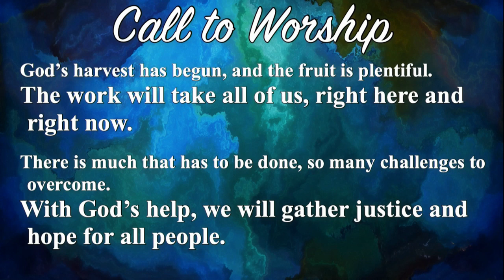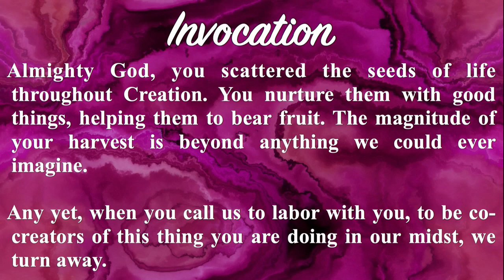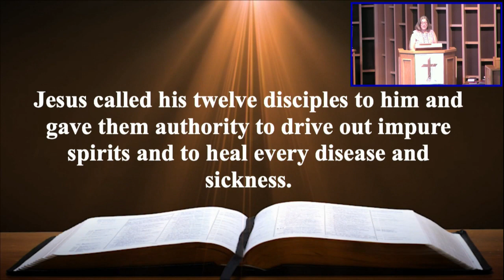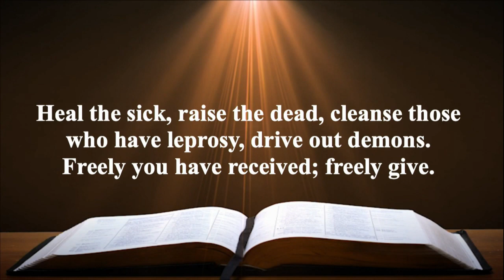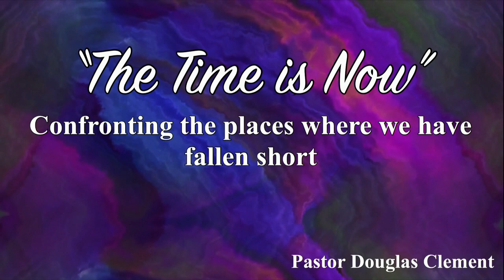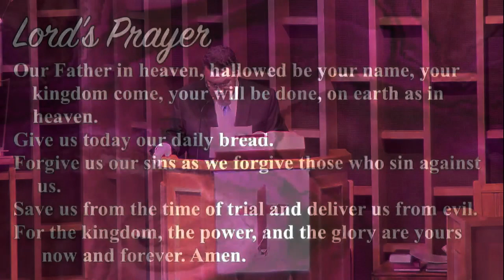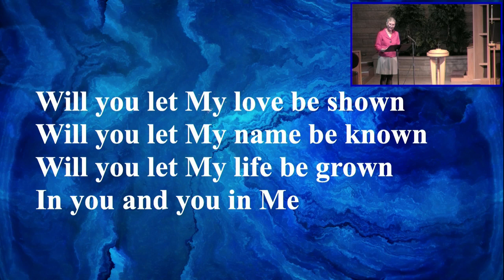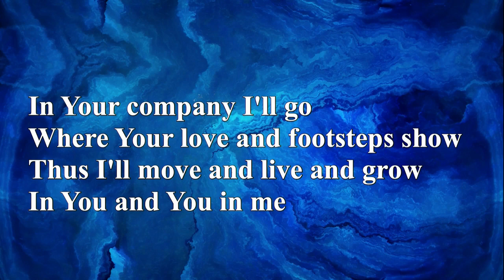Worship Service 6 14 2020 "The Time is Now!" - Confronting the places where we have fallen short.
ECUMC Pastor Douglas Clement details some history of the United Methodist Church and how we can correct history,  follow Jesus' ways, have the hard conversations with family and friends, challenge misinformation, write/call your elected officials to share your vision of a community where all are truly welcome.